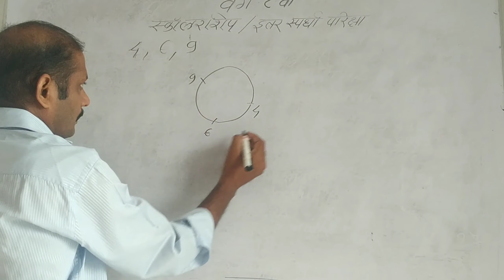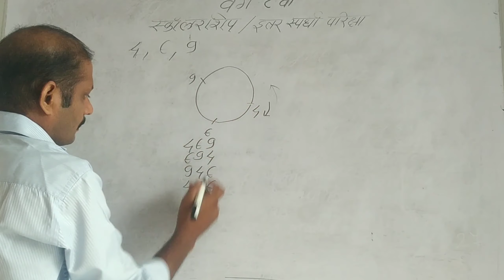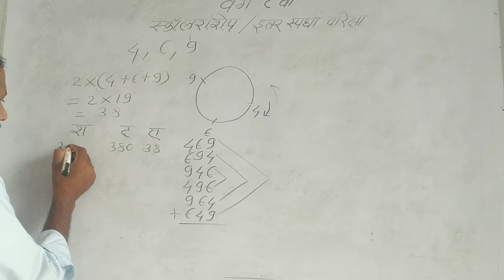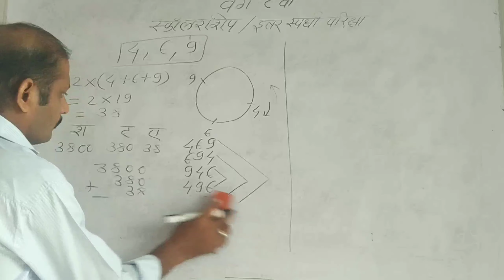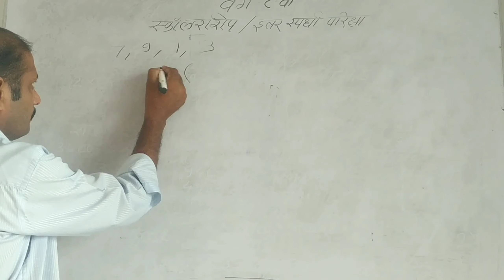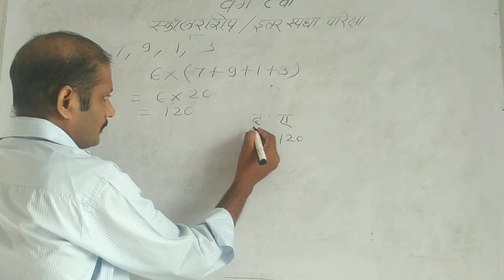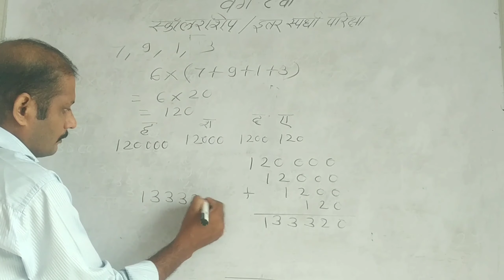Class 8 SCHOLERSHIP,दिलेल्या तीन/ चार अंकापासून बनणार्‍या सर्व तीन/चार अंकी संख्यांची बेरीज काढणे.